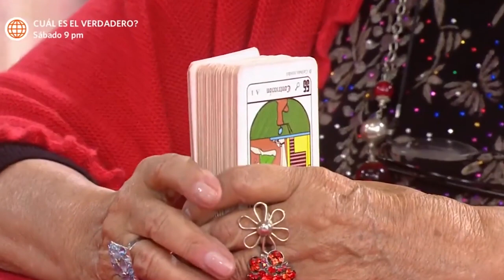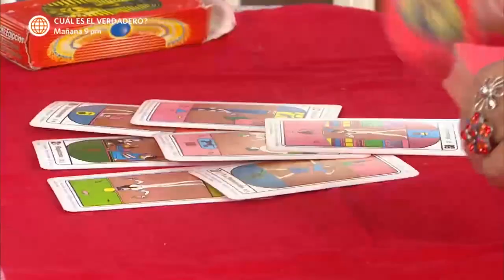Al Fondo hay Sitio 5: Lucho le pide a Emperatriz que le lea las cartas (Capítulo n° 196)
¡SE VOLVIÓ CREYENTE! 🔮

Lucho le pide a su suegra Doña Emperatriz que le lea las cartas del tarot tras la llamada con Reina